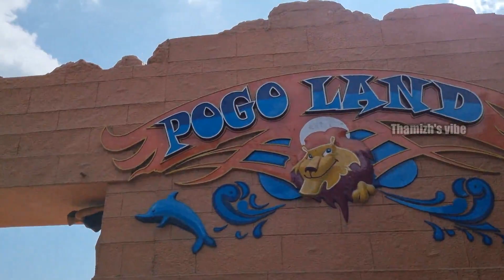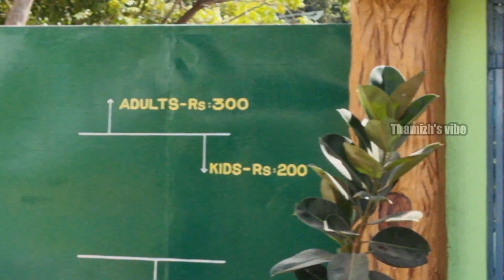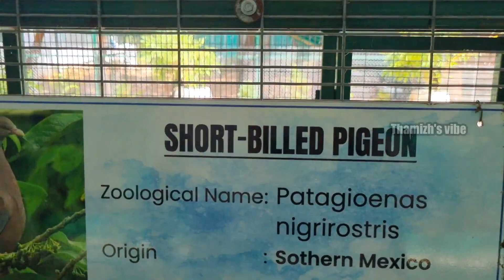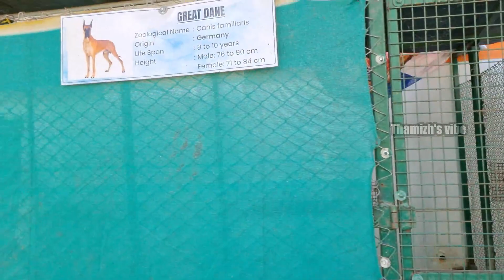Garuda park 😍🤩- New tourist spot in pondicherry🦜🕊🦆🦢🐓🦃🦡🐠🐟🦋🐁🐐🐪🐎🐕 🐈🐀pondicherry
New tourist spot in pondicherry
GARUDA PARK
It's very excitement. Lot of fishes, birds, rats, ducks, dogs- camel,horse. Most excitement place in this park is birds feeding & interacting its really super experience.                                                                                                                               Entry Fee : Adult - Rs.300/ and Kid - Rs.200/-                                                                        Time : 10am to 5pm
Address : Vazhuthavur road , Next ousteri lake- pathukanu, pondicherry [POGO LAND first gate].